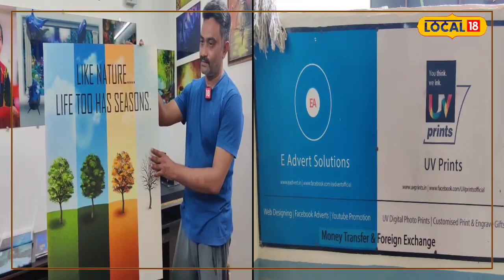Guntur:'అక్రిలిక్'తో అందమైన ఫోటోస్ & ఫ్రేమ్స్..!!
Guntur:'అక్రిలిక్'తో అందమైన ఫోటోస్ & ఫ్రేమ్స్..!! | News18 Telugu